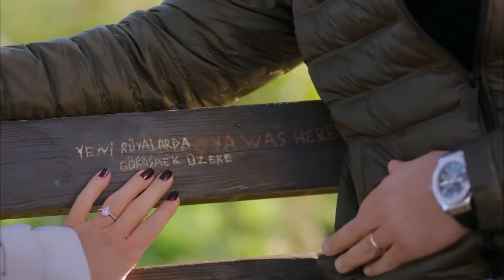Sevginin Güzelleştiremediği Hayat Yok - Ufak Tefek Cinayetler 45. Bölüm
Oya ve Serhan'ın düğün günü. ''GÖKYÜZÜNÜN ÜÇ METRE ÜSTÜ''